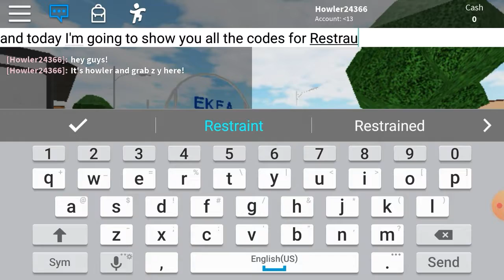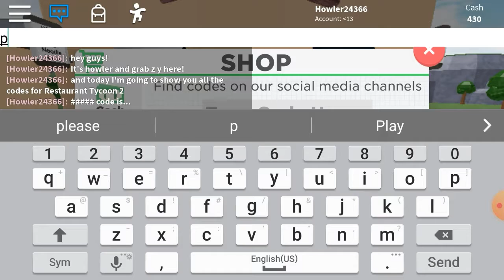All 2019 Codes in Restaurant Tycoon 2